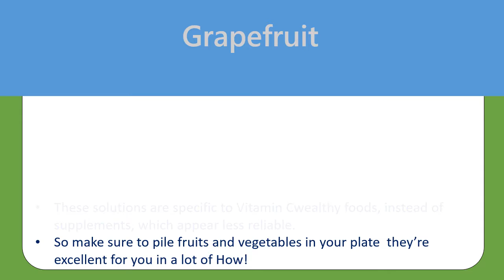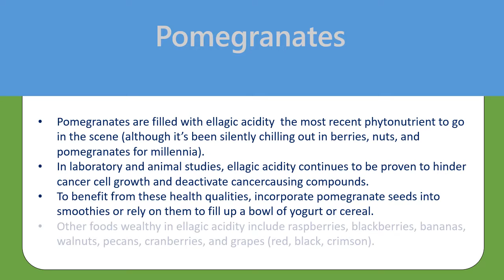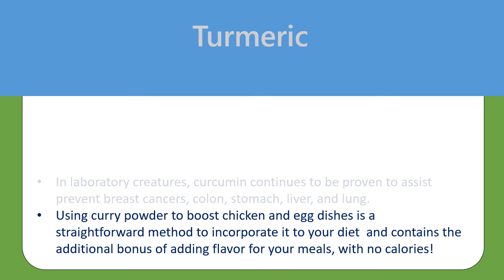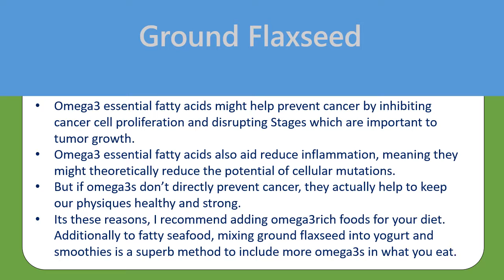Foods That Will Help Prevent Cancer - Get rid Cancer with Grapefruit & Pomegranates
" Foods That Will Help Prevent Cancer.

Grapefruit.
Vitamin C  an antioxidant present in many vegetables and fruit for example grapefruit, oranges, peppers, and broccoli  helps you to avoid the formation of cancercausing nitrogen compounds.
Diets full of Vitamin C happen to be associated with a lower chance of cancers from the stomach, colon, wind pipe, bladder, breast, and cervix.
These solutions are specific to Vitamin Cwealthy foods, instead of supplements, which appear less reliable.
So make sure to pile fruits and vegetables in your plate  they're excellent for you in a lot of How!

Pomegranates.
Pomegranates are filled with ellagic acidity  the most recent phytonutrient to go in the scene (although it's been silently chilling out in berries, nuts, and pomegranates for millennia).
In laboratory and animal studies, ellagic acidity continues to be proven to hinder cancer cell growth and deactivate cancercausing compounds.
To benefit from these health qualities, incorporate pomegranate seeds into smoothies or rely on them to fill up a bowl of yogurt or cereal.
Other foods wealthy in ellagic acidity include raspberries, blackberries, bananas, walnuts, pecans, cranberries, and grapes (red, black, crimson).

Tea.
Tea contains compounds known as catechins, compounds that scientists theorize might help steer clear of the development of cancer cells and stop cellular mutations that lead to cancer development. In Japan, where teas are the most wellliked beverage, ecofriendly tea consumption continues to be associated with reduced chance of stomach cancer among women.
In China, ecofriendly tea drinkers put together to possess a lower chance of developing rectal and pancreatic cancers in contrast to nontea drinkers.
Regular tea drinkers are also proven to become at reduced risk for colon, breast, ovarian, prostate, and lung cancers.
All kinds of tea  ecofriendly, black, white, oolong  appear to possess value as cancer preventive agents, so regularly drink tea and revel in a number of flavors to reap all of the benefits!

Turmeric.
Turmeric may be the yellowcolored spice present in curry powder.
Curcumin, the active component in turmeric, functions as both an antiinflammatory as well as an antioxidant, and it will assist in preventing cancer by disturbing facets of cellular signaling.
In laboratory creatures, curcumin continues to be proven to assist prevent breast cancers, colon, stomach, liver, and lung.
Using curry powder to boost chicken and egg dishes is a straightforward method to incorporate it to your diet  and contains the additional bonus of adding flavor for your meals, with no calories!

Ground Flaxseed.
Omega3 essential fatty acids might help prevent cancer by inhibiting cancer cell proliferation and disrupting Stages which are important to tumor growth.
Omega3 essential fatty acids also aid reduce inflammation, meaning they might theoretically reduce the potential of cellular mutations.
But if omega3s don't directly prevent cancer, they actually help to keep our physiques healthy and strong.
Its these reasons, I recommend adding omega3rich foods for your diet. Additionally to fatty seafood, mixing ground flaxseed into yogurt and smoothies is a superb method to include more omega3s in what you eat.